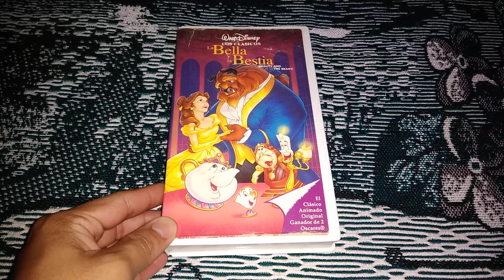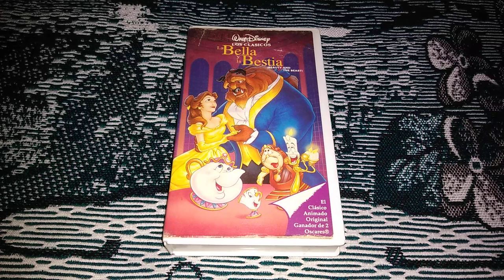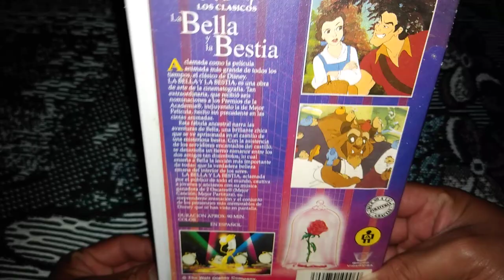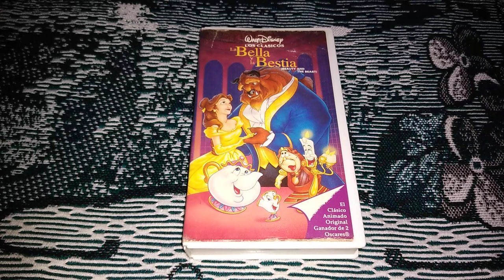La Bella y La Bestia En Vhs (edición de video visa)